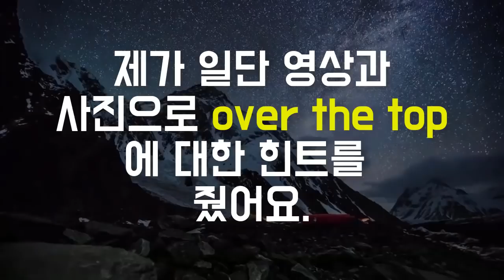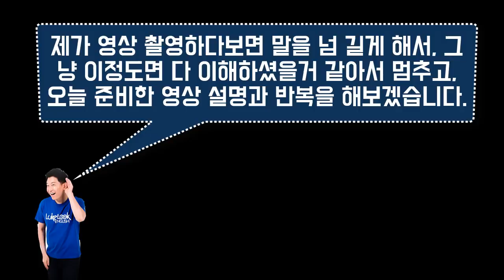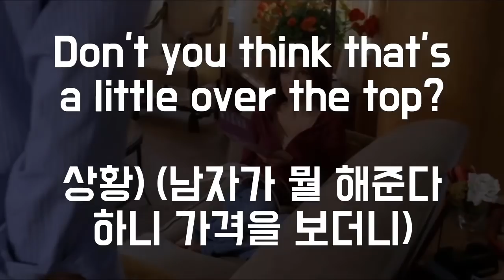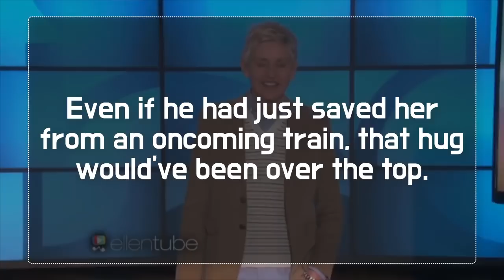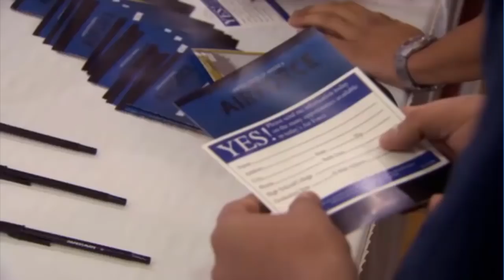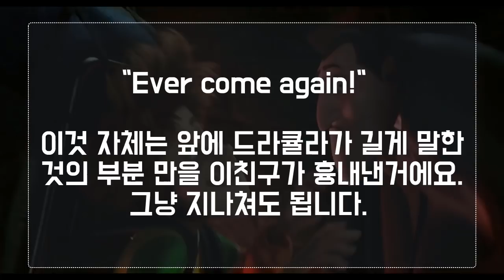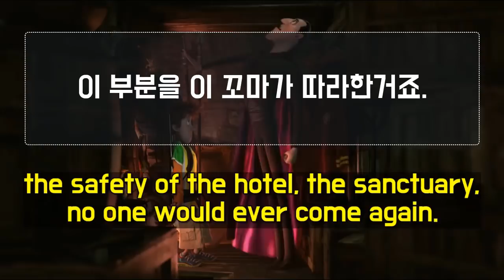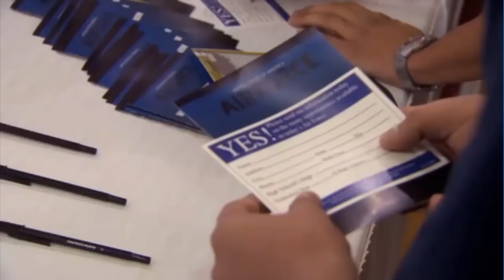★원어민 표현 : over the top ★ 청취, 스피킹에 꼭 필요한 원어민 영어 || 룩룩잉글리쉬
▼ ▽ 이 에피소드는 원어민들은 다 알고 있는데 한국인들을 잘 모르는 표현인 over the top 을 정리해 보도록 하겠습니다. 제가 영상을 제작할때는 모든 원어민들이 알고 있는 실제로 많이 사용하는 표현을 선정합니다. 동시에 이미 한국사람들이 많이 알고 있을만한 것을 왠만하면 배제하고 영상을 제작하고 있습니다. 언제나 여러분들의 의견은 적극적으로 반영하겠으니 언제나 답글로 적극 소통해주세요!